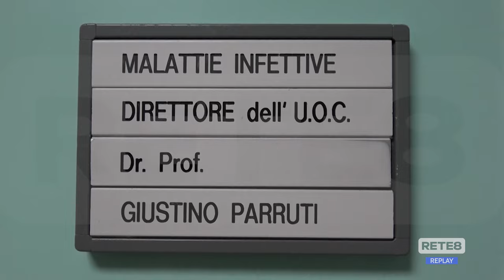Vaiolo delle scimmie - Cosa c’è da sapere